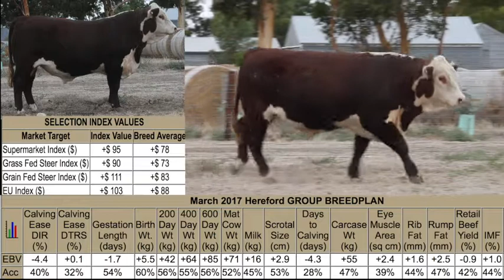Allendale Collingwood L176 (P)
Herefords Australia National Show & Sale Dubbo 2017